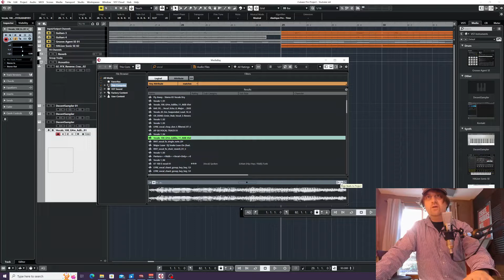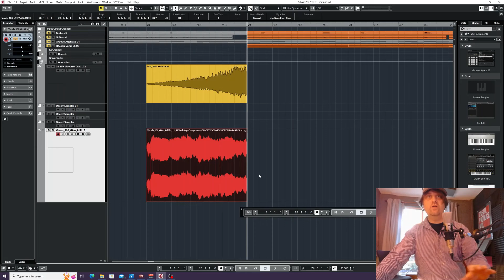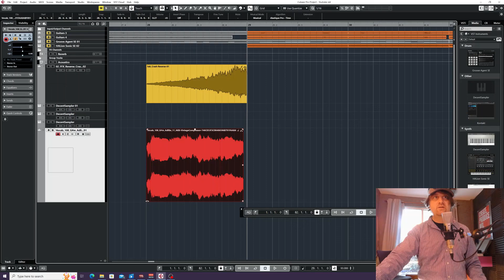Cubase a quick look at the Audio Event window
How to navigate around the audio event window in Cubase